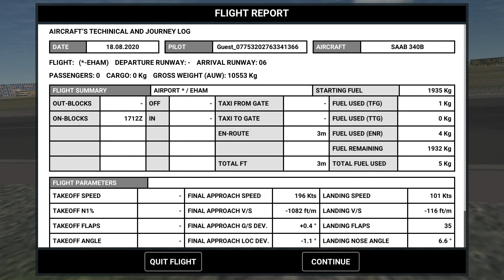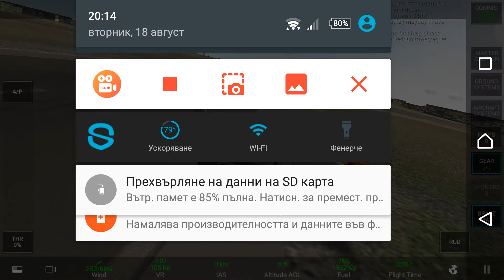Emergency landing - Saab 340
Schiphol airport